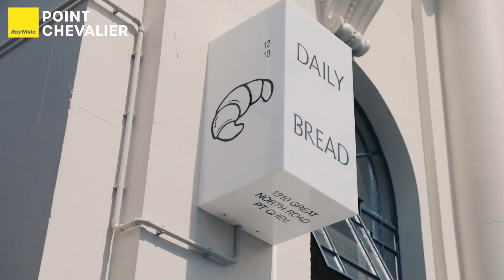SOLD - 20 Kanuka Street, Point Chevalier